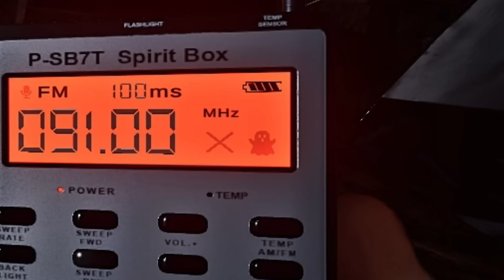RUN! I Let My Viewers Alert The Ghost! EPISODE 12 | Phasmophobia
The ghost and the entire lobby can hear my stream alerts making for some hilarious and terrifying moments in phasmophobia! Enjoy!

If you like this video I have a whole playlist using this concept on games like, escape the ayuwoki, the backrooms 1998, stifled, and more to come!

If you're a new player learning how to play Phasmophobia from level 1 I made a bunch of beginner's guides to help you learn everything about the game and it all starts here! In this guide I show you direction on how to play the game with a repeatable template to get you going, how to use the basic level 1 equipment, survive a match, make money, hide from the ghost, evade the ghost, tell if the ghost is hunting and much more!